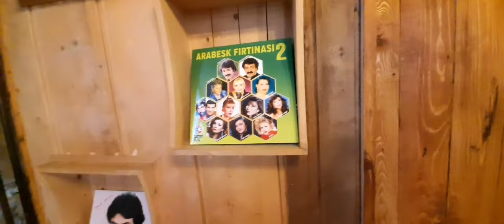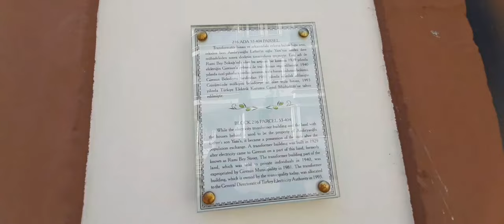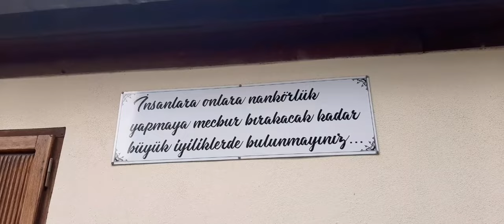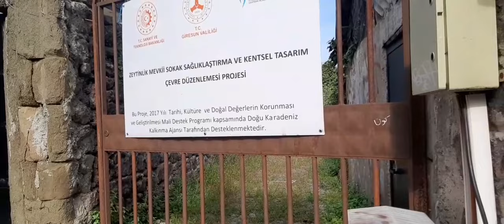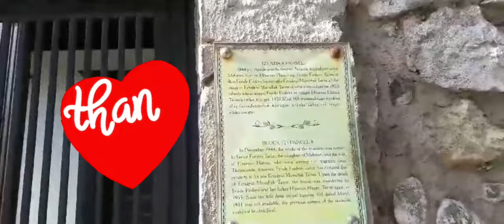GOGORA/Giresun Zeytinlik Evlerine Gittik!..Şarkılara Konu Olan Tarih Kokan Sokaklar#keşfet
‎@aslm28mekanm67fatmakurt İzleyicileri Giresun Zeytinlik Evlerine Gittik Tarih Kokan Sokakları Gezerken Sizlerede Görüntüler Çektim Gördüğüm Kadarıyla Paylaşmak İstedim Gogora Eskiden Kiliseymiş Sonradan Müze Olmuş Uzaktanda Olsa Gösterdim
Umarım Beğenirsiniz İnşallah Keyif Alarak Seyredersiniz Diye Umut Ediyorum👉 İnstagram Aslım28 Mekanım67 Sayfasınada Davet Ediyorum Sizleri Kanalıma Abone Olarak Desteklerinizi Beğeni Ve Yorumlarınızı Bekliyorum İzleyen İzleyicilerimiz Sizleride Aslım28Mekanım67 Aile Üyesi Olarak Aramıza Katılmanızı İsterim Kalpten Sevgi Saygılarımı Sunuyorum Dua İle Selamlar Saygılar FATMA KURT